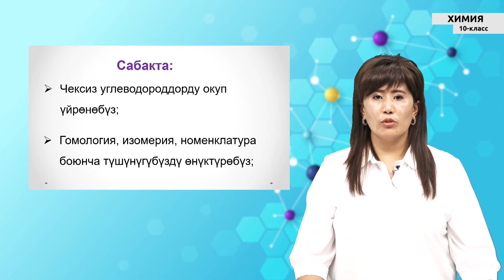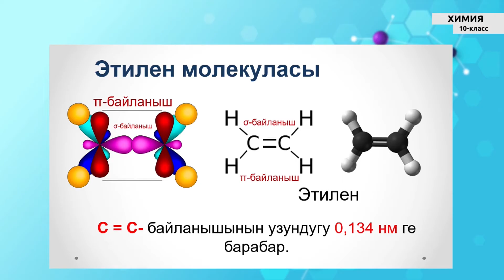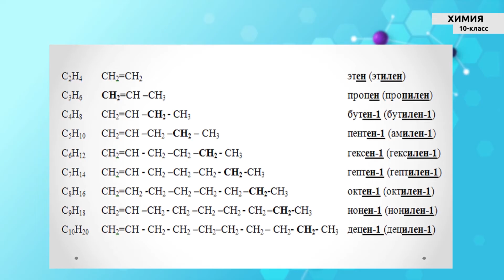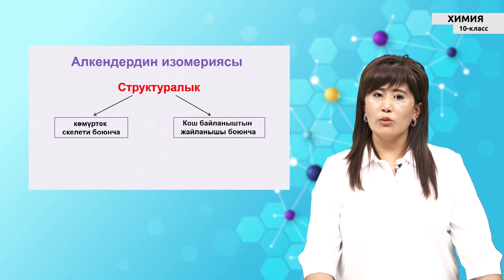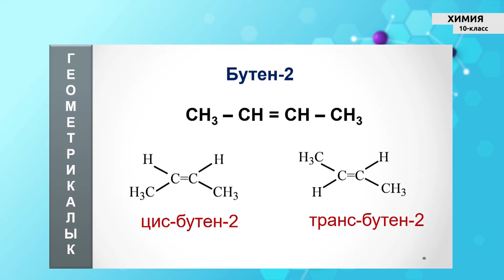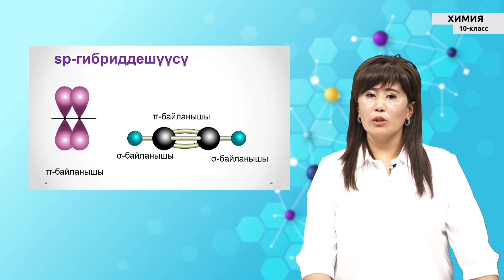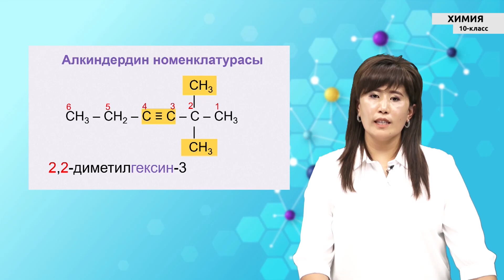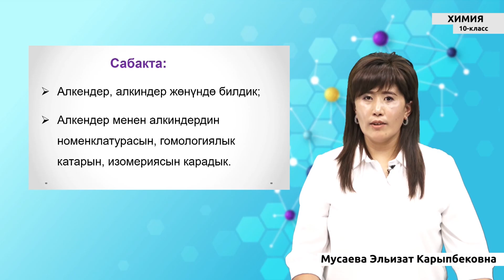10-класс | Химия | Чексиз углеводороддор. Номенклатурасы жана изомериясы. Этилен – алкендердин өкүлү